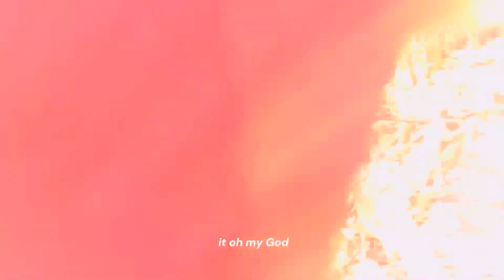Looking for bobcats, running the creek bed. bobcats drycreek (see description)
This is the lowest I’ve seen this creek, or pond (not pictured).  There have been two bobcat kits spotted right on this dry creek bed.  Usually I can’t get out here during the summer time because the poison ivy is bad and I also get it bad.

You’ll see the holes that I talk about in a caption.

Also more words were picked up by the editing program that I didn’t say.  I can’t figure it out.

Any suggestions?